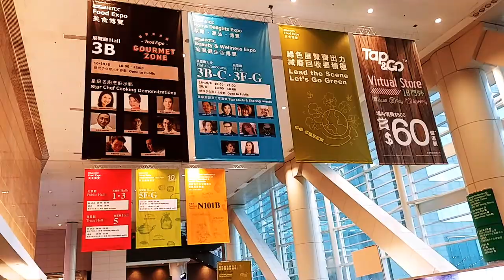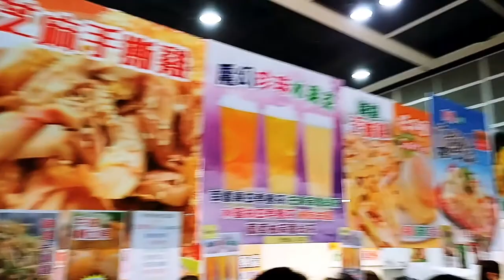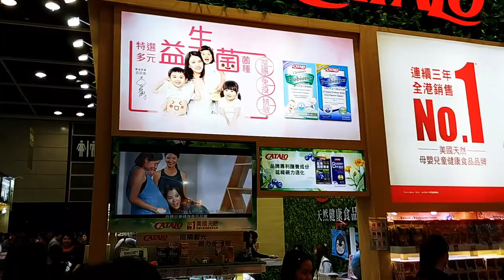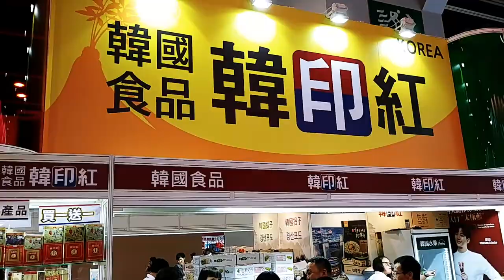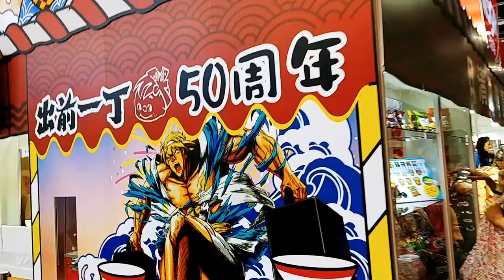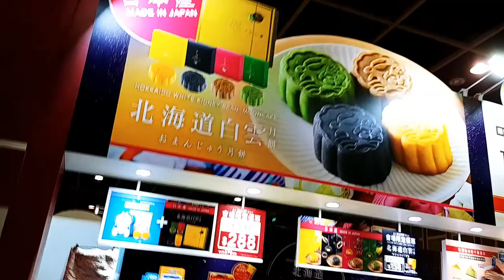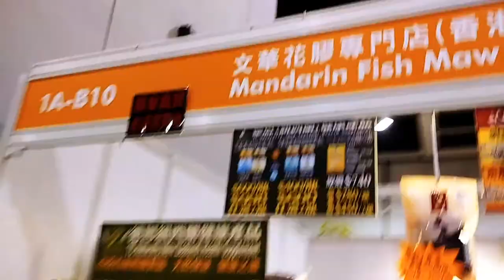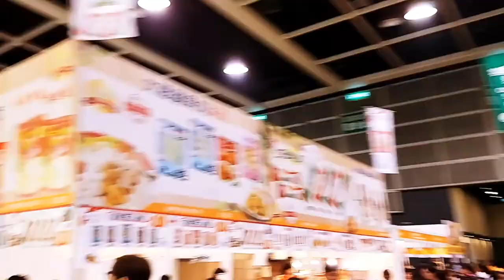美食博覽2018 - 2018年08月16日